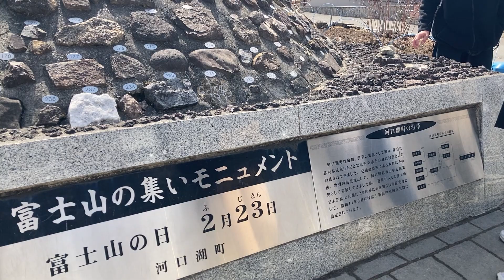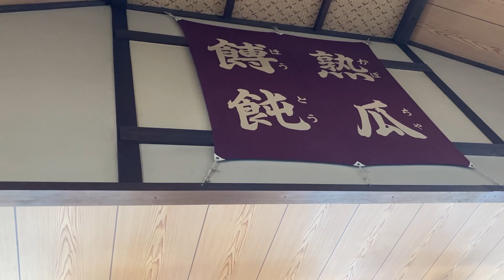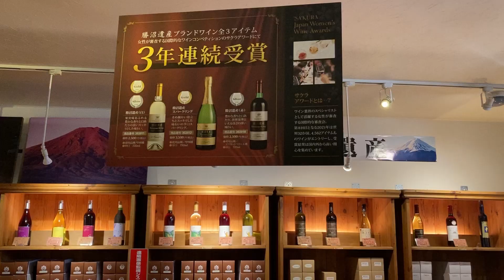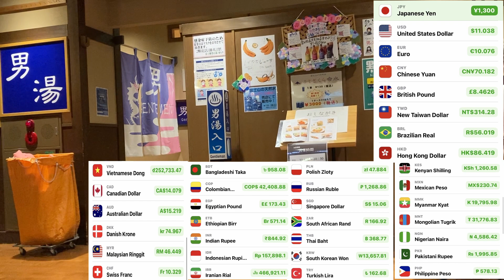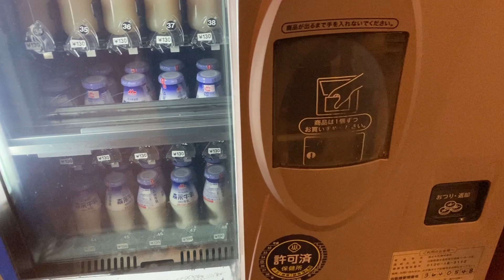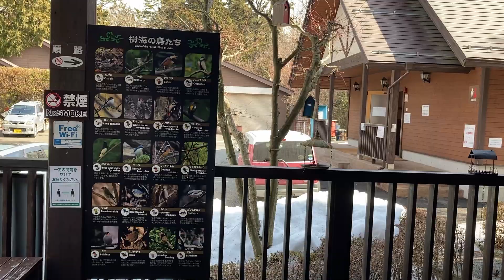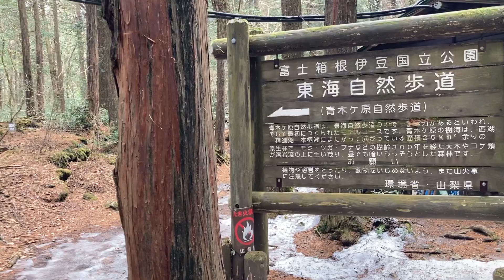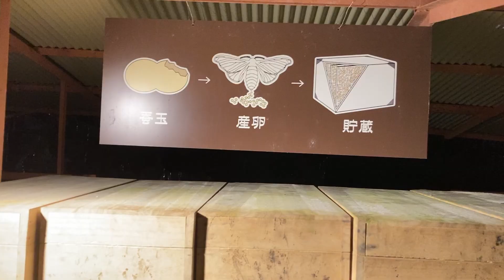Travel around Mt. Fuji in Japan from Tokyo | Ice Cave and Hot Spring♨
Today I came to travel around Mt. Fuji! Mt. Fuji is the highest mountain in Japan. Unfortunately, I couldn't see Mt. Fuji, but please enjoy the charming area around Mt. Fuji such as food, caves, parks, wine cellars, and hot springs.♨️
This time, I traveled with a friend, but from now on, I plan to travel alone.

0:00 Opening
0:11 West Lake
0:46 Oishi Park
1:37 [Lunch 1] Koshu Hoto Peasant
2:19 Akafuji Wine Cellar
3:31 [Inn] Fuji's residence Riburan
4:02 [Onsen] Fuji Yurari Hot Spring
5:56 Narusawa Ice Cave
8:37 Fugaku Wind Cave
10:13 [Lunch 2] auberge mermaid

Recommended spot ranking around Mt. Fuji that I think
No.1 Narusawa Ice Cave
No.2 Fugaku Wind Cave
No.3 Fuji-Q Highland
No.4 Fuji Yurari Hot Spring
No.5 Fuji Safari Park
No.6 Arakurayama Sengen Park
No.7 Koshu Hoto Peasant
No.8 Fuji Motosuko Resort
No.9 Lake Kawaguchi
No.10 Hoto Fudo Higashi Koiji store

Solo Travel Ninja aims to create solo trip vlog of traveling to Japan. Enjoy visiting many tourist attractions and fascinating places in Japan!

* Since the translation is created automatically, the translation of the title, description, and subtitles may be incorrect.
* Information about my videos is based on personal vague memories and may not always be accurate.
* The amount may change depending on the time and conditions.